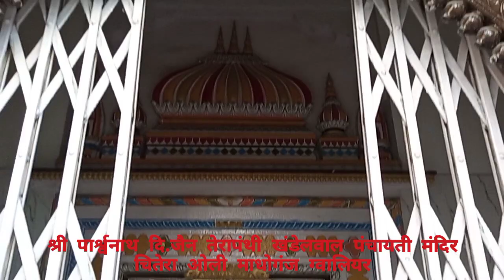श्री पार्श्वनाथ दि.जैन मंदिर माधोगंज ग्वालियरMadhoganj Jain Mandir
Shri parshwanath digambar Jain Mandir Chitera Oli, Madhav Ganj, Lashkar, Gwalior

श्री पार्श्वनाथ दिगम्बर जैन तेरा पंथी खंडेलवाल पंचायती मंदिर चितेरा ओली, माधव गंज, लश्कर, ग्वालियर

Gwalior Jain Mandir#

हमारा उद्देश्य आपको जैन मंदिरों के दर्शन करवाना है।

जिनेंद्र भगवान के दर्शन करा कर धरम लाभ दिलाना।

धर्म लाभ लेंगे तो आपका पुण्य तो बड़ेगा ही साथ ही अपने अपने परचितो को भी पुण्य लाभ भी दिला सकते हैं।

हमारी कोशिश रहेगी कि आपको ज्यादा से ज्यादा मंदिरो के दर्शन करवा सकें।